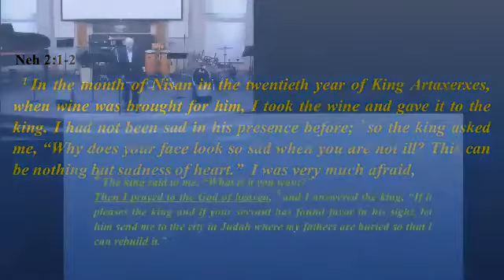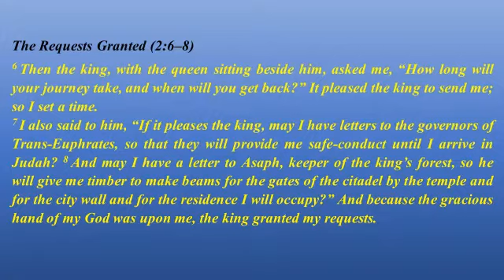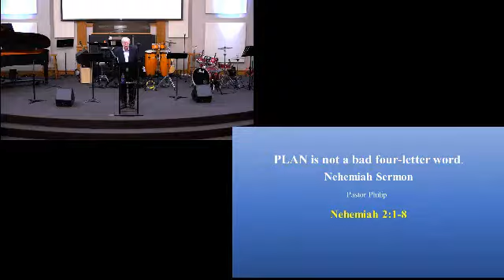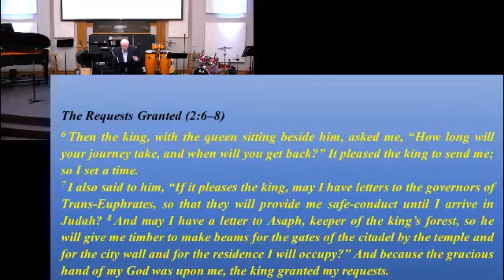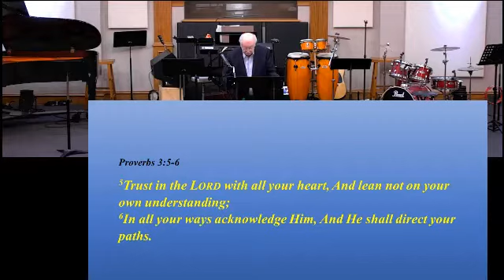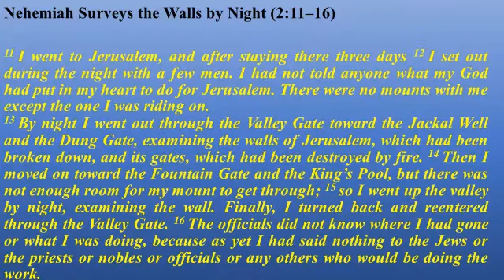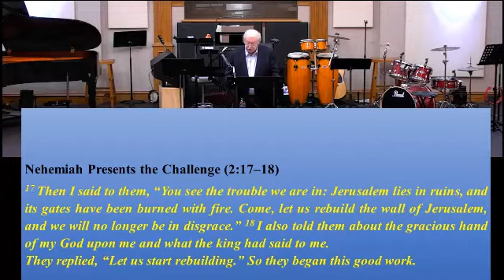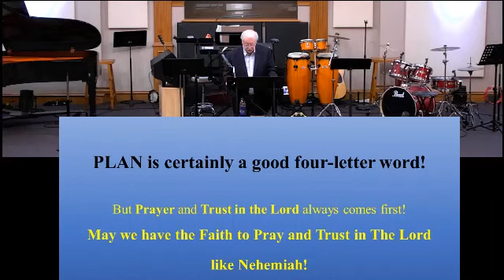January 9, 2022 Message: PLAN is Not a Bad Four-Letter Word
Part 3 of “Faithfulness to God’s Call During Troubled Times” Series
Pastor Philip Heine